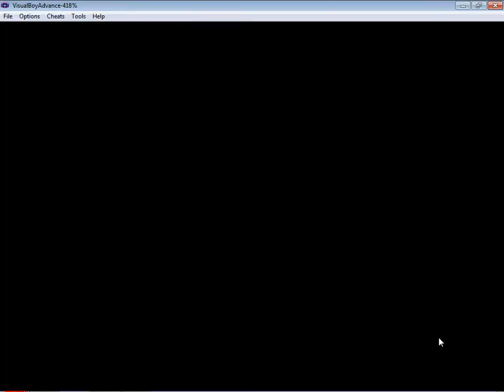Mario & Luigi SuperStar Saga Walkthrough Part 17 - Chuckola Foresting!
the bros enter the chuckola forest!